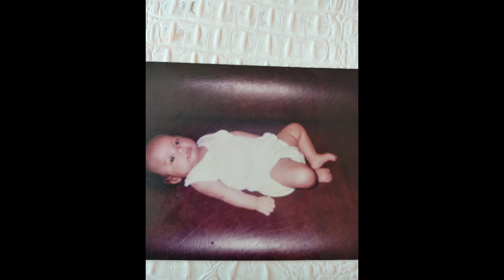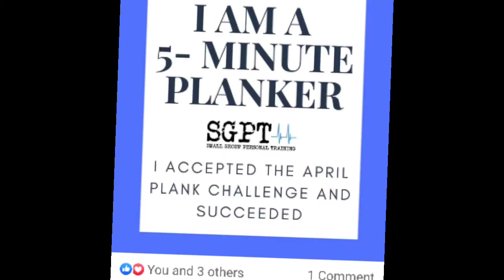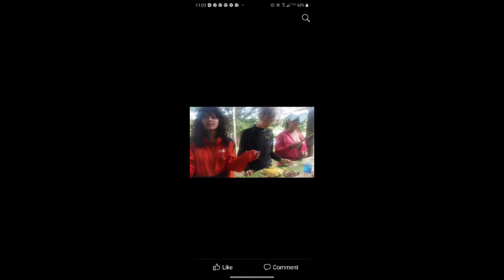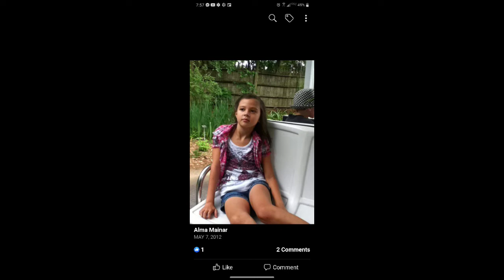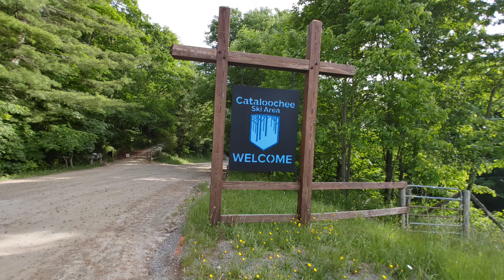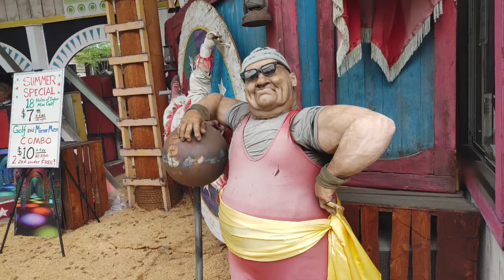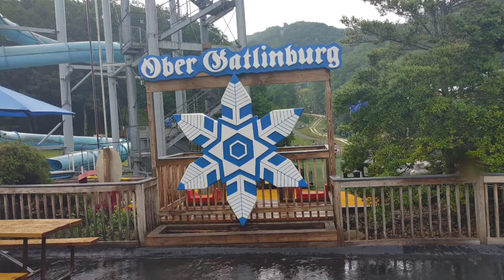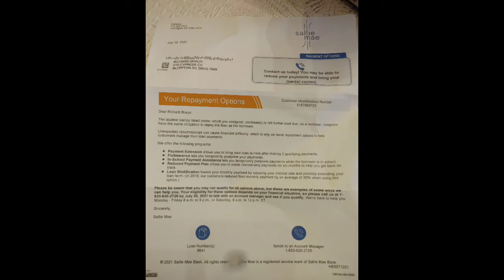cherish every moment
every captured is a memory that you have to cherish/ pautak lang..naglilinis lang pala ng cellphone kai puno na😂